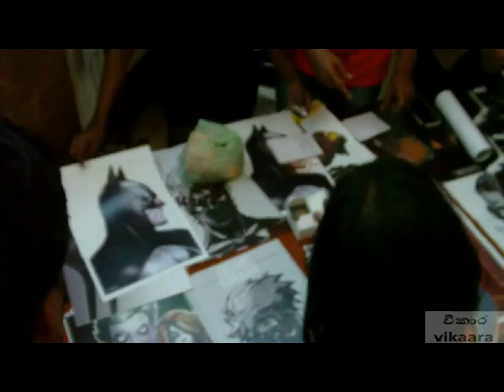Lanka ComicCon 2015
DIRRECT AND PRODUCED BY A.S.N.PERERA.

VIKAARA PRODUCTION.

-CREDITS : ALL WHO GIVE A SHIT ABOUT THIS VIDEO